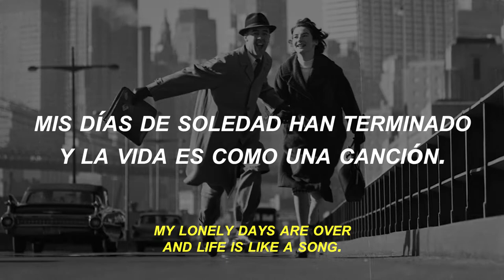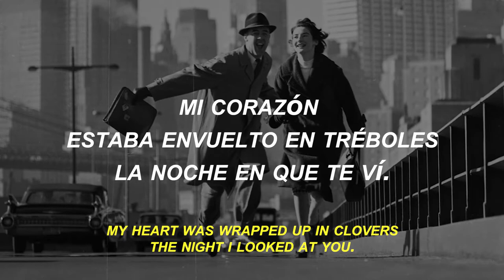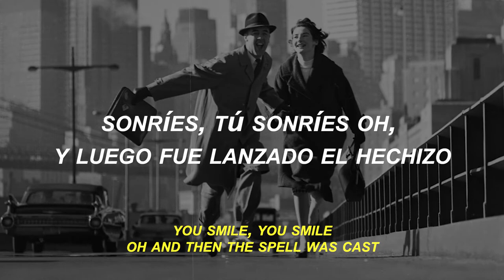At Last - ETTA JAMES (Subtítulos Español / english)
Sonido de Alta Fidelidad

At last Etta James, subtitulada español:

At last
My love has come along
My lonely days are over
And life is like a song

Ohh yeah yeah
At last
The skies above are blue
My heart was wrapped up in clovers
The night I looked at you

I found a dream, that I could speak to
A dream that I can call my own
I found a thrill to press my cheek to
A thrill that I have never known

Ohh yeah yeah
You smile, you smile
Oh and then the spell was cast
And here we are in heaven
For you are mine at last